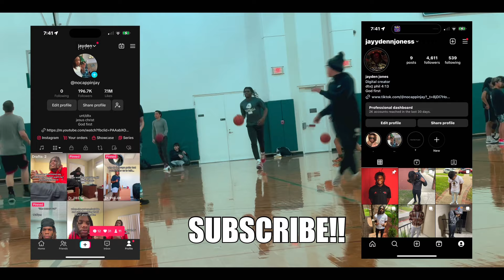EP 24: cam’s jersey at Tech